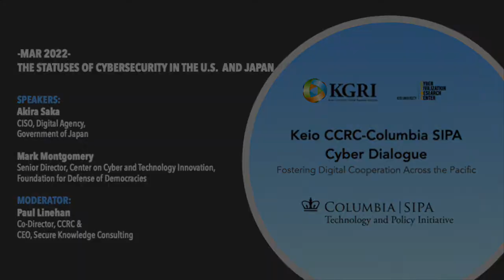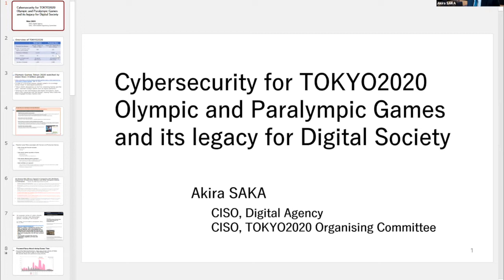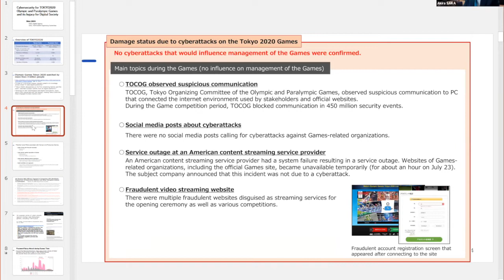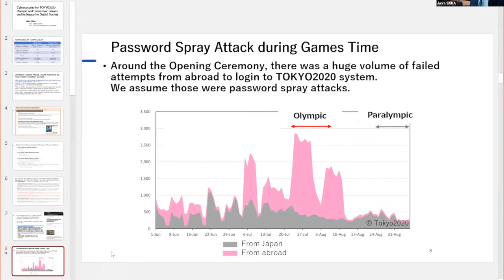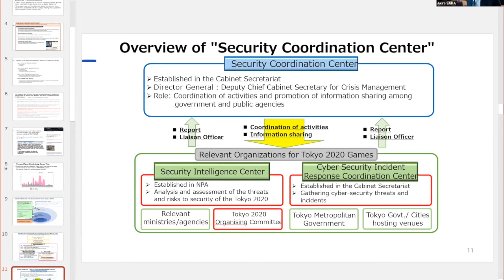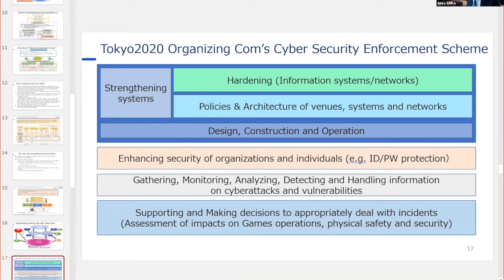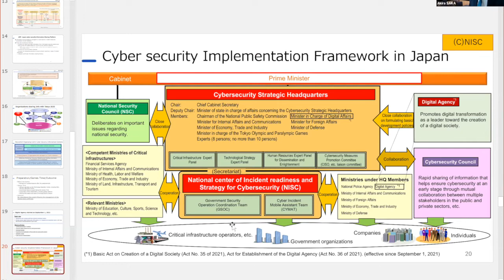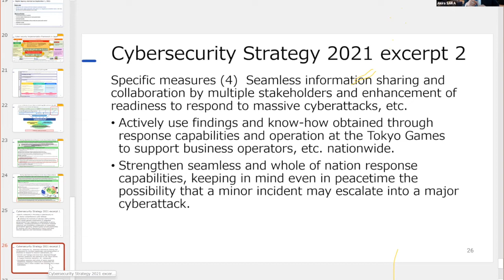Keio CCRC-Columbia SIPA Cyber Dialogue March : 2022 Update on U.S. and Japanese Cyber Trajectories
Tuesday, March 22, 7:00-8:15pm EDT
Wednesday, March 23, 8:00-9:15am JST

Moderator:
• Paul Linehan, CEO, Secure Knowledge Consulting
Speakers:
• Akira Saka, CISO, Digital Agency, Government of Japan
• Mark Montgomery, Senior Director, Center on Cyber and Technology Innovation, Foundation for Defense of Democracies
Description:
The Dialogue holds monthly series of bilateral perspectives in which Dialogue members convene to explore policy options, discuss provocative topics, and cultivate working relationships among themselves across the Dialogue’s four interest areas.
In this special session of the Dialogue, speakers will offer perspectives on the respective statuses of preparation, collaboration, and delegation of federal cybersecurity in the U.S. and in Japan. In the U.S.,
the Biden Administration has placed an unprecedented national focus on cybersecurity with the creation of a National Cyber Director office and expansive Executive Orders. In Japan, the Kishida Administration
has continued the country’s overhaul of its placement and emphasis upon cybersecurity within its greater national security apparatus with the creation of the Digital Agency. The speakers will additionally cover both nations’ expected cyber trajectories for the remainder of 2022 and beyond.